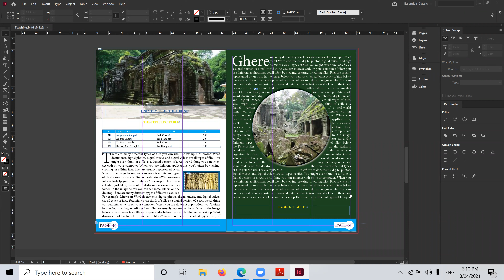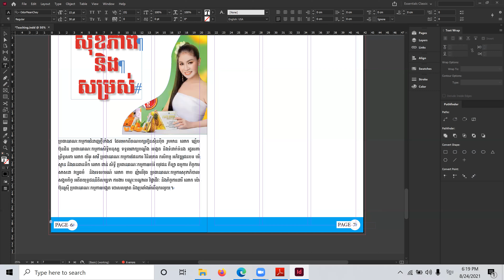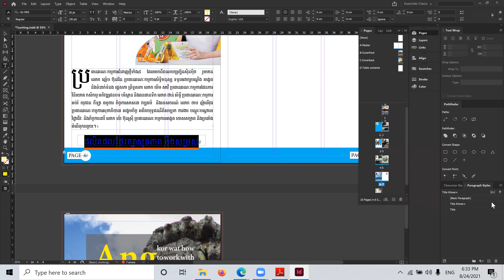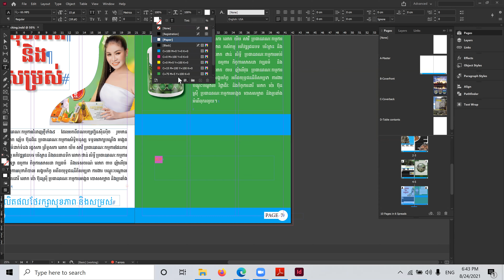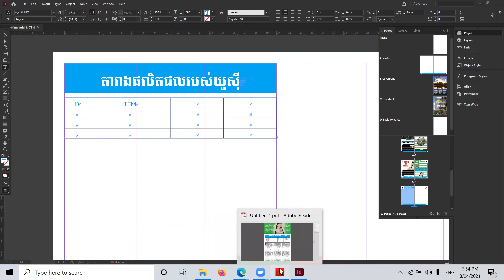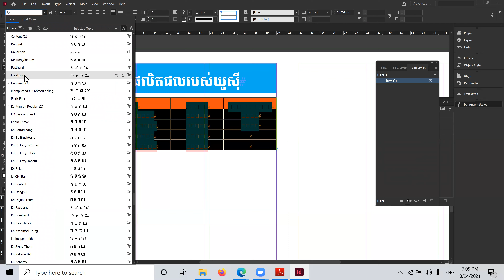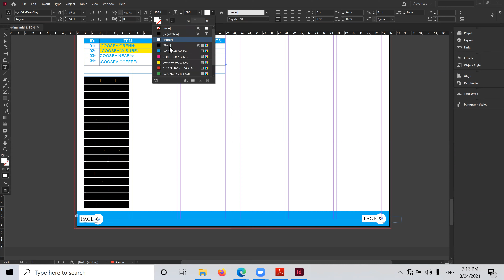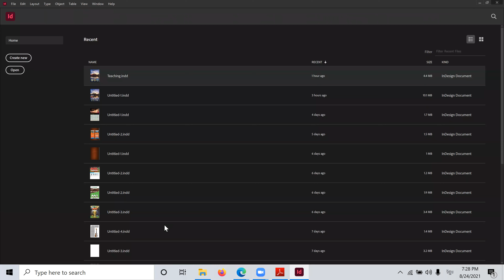Best magazine with Indesign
Hello everyone, This video I was show you about how to use adobe indesign 2021. This is video I create a magazine for film stare or business and more some material.